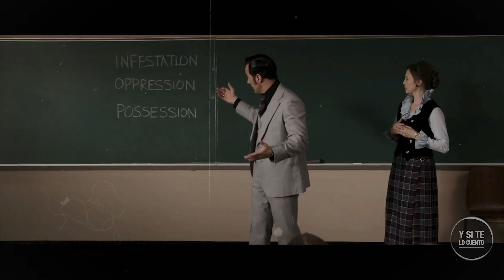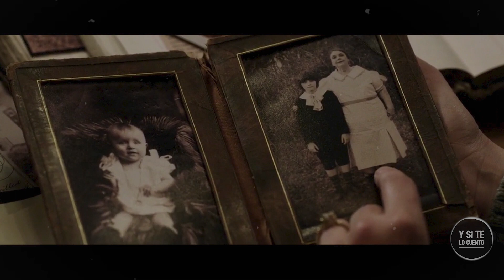El Conjuro 1: Resumen | Descubre los secretos ocultos detrás de esta aterradora historia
"En este emocionante video, te llevaremos en un viaje aterrador a través del resumen de la película "El Conjuro 1". Prepárate para adentrarte en el mundo oscuro y sobrenatural de esta historia basada en eventos reales. Descubre cómo los renombrados investigadores paranormales Ed y Lorraine Warren se enfrentan a una de las posesiones demoníacas más impactantes de su carrera. Con detalles espeluznantes y momentos escalofriantes, este resumen te mantendrá al borde de tu asiento.

Exploraremos los aspectos clave de la trama, revelaremos los momentos más impactantes y analizaremos los elementos que hacen de "El Conjuro 1" una película icónica del género de terror. Desde la escalofriante muñeca Annabelle hasta los espeluznantes encuentros con fuerzas malignas, este resumen te sumergirá en un mundo de miedo y suspenso.

Nuestro objetivo es brindarte una visión general completa de la trama y los momentos más destacados de "El Conjuro 1", para que puedas revivir la experiencia o prepararte para ver las secuelas de esta exitosa franquicia de terror.

Si eres amante del terror, fanático de las películas basadas en hechos reales o simplemente buscas emociones fuertes, este video es para ti. No te pierdas nuestro resumen de "El Conjuro 1", una historia que te mantendrá despierto por la noche.